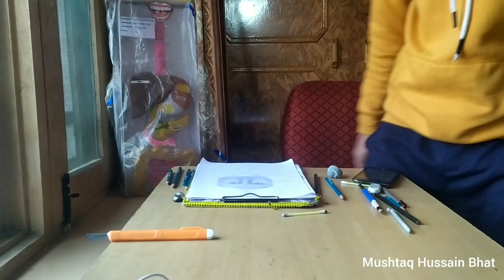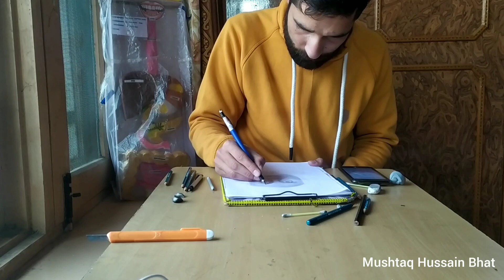sketch of moulana Tariq Jameel/charcoal pencil sketch//timelapse tutorial